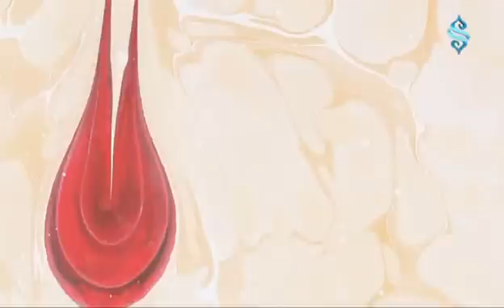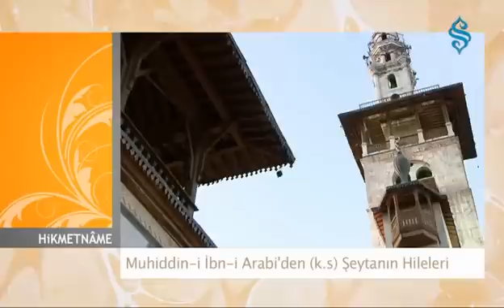Muhiddin-i Arabi Hazretleri'nden (k.s.) Şeytanın Hileleri-2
Semerkand Tv - Nasihatler